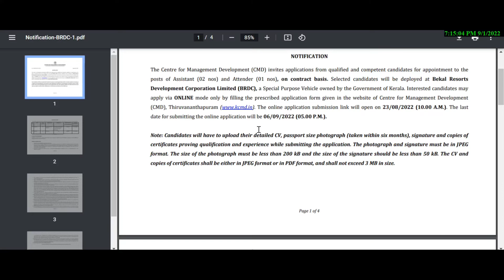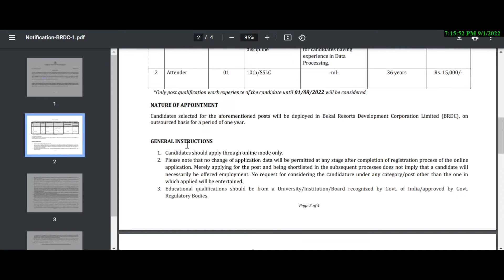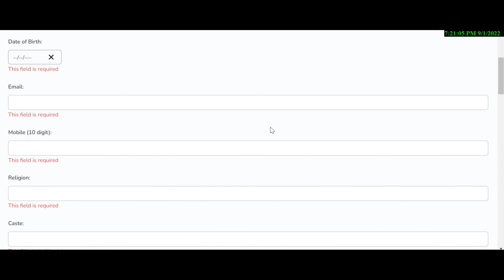കേരള സർക്കാർ ജോലി || പത്താം ക്ലാസ് യോഗ്യത ഉള്ളവർക്ക് ഓൺലൈൻ ആയി അപേക്ഷിക്കാം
വാട്സ്ആപ് ചെയ്യുക
malayalam#job

govt jobs
vacancies
kerala government/
job vacancy 2022
job vacancy